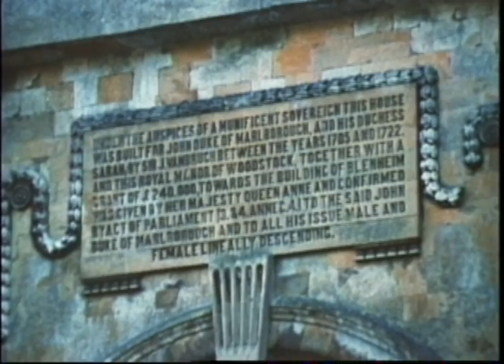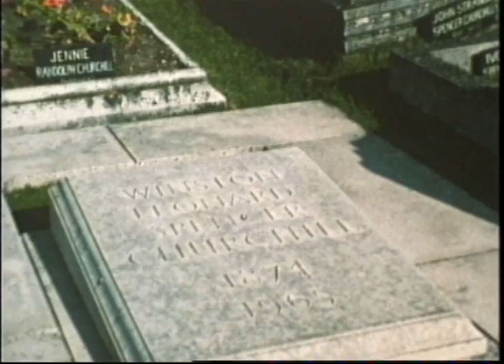Oxford in the 1960s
from reel F20